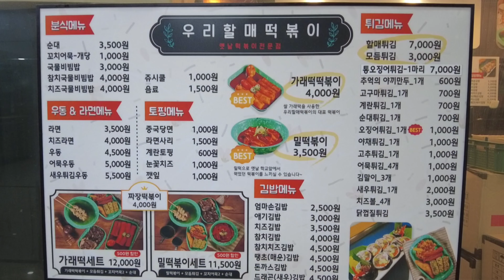입짧은 햇님의 인생 떡볶이 / Garaetteok Tteokbokki , Korean street food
✨ 메뉴 Menu ✨
가래떡 떡볶이 ￦4,000
Garaetteok Tteokbokki (3,56 USD)